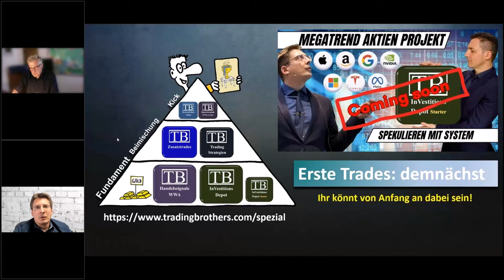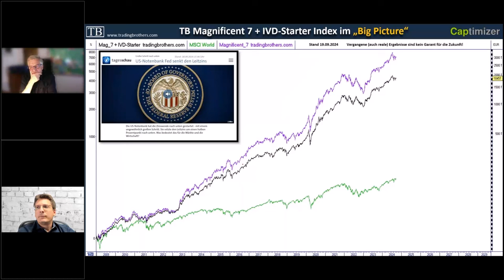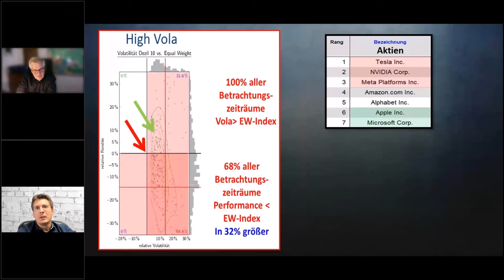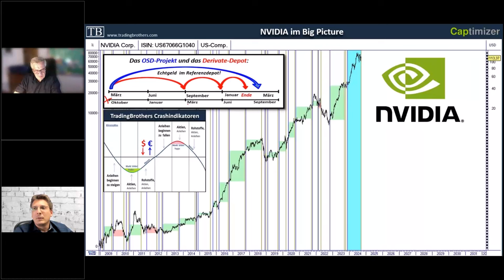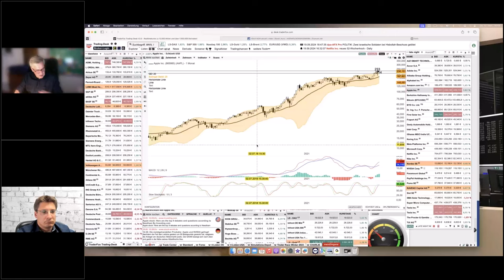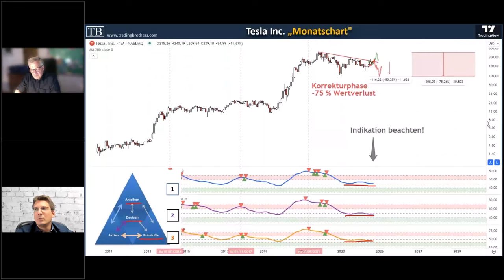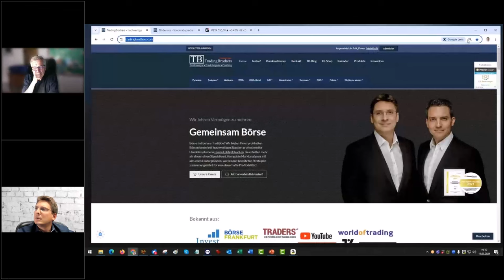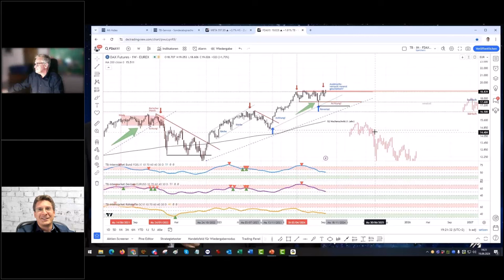webinar mit den Trading Brothers vom Donnerstag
02:11 Angebot 20%
06:30 Analyse
12:08 Wo investieren?
27:44 NVIDIA
33:31 3 Gewinner des TB-Service
44:12 Apple
53:32 Tesla
01:03:10 META
01:09:00 Das "Megatrend Aktien Projekt"
01:11:08 Das TB-Universum
01:15:14 Crash-Indikaotren
01:17:30 DAX